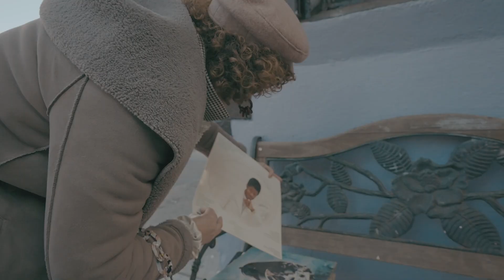Johnny Burgos - Get Back (DJ Cley2) - DVJ Cley2 Edit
Remix de Áudio feito por DJ Cley2
Remix de Vídeo feito por DVJ Cley2

Obs: Música original tem 88bpm e esse Extended feito com 92bpm

Todos os sábados as 18hs - Seu Baile em Casa (Live)
Sigam me

Every Saturday at 6pm. (Brasil)